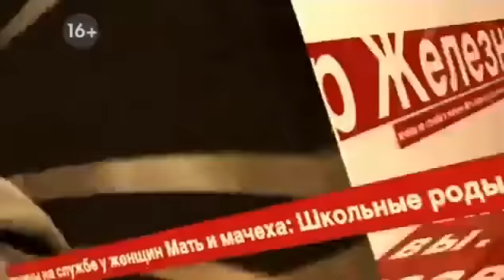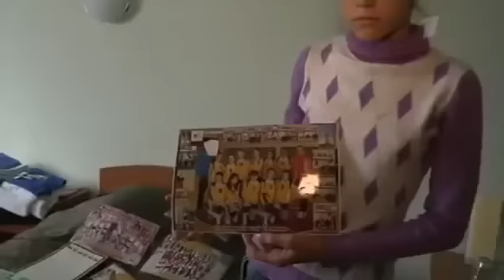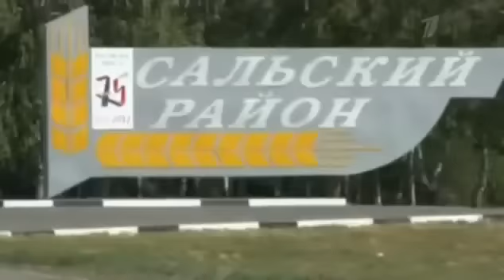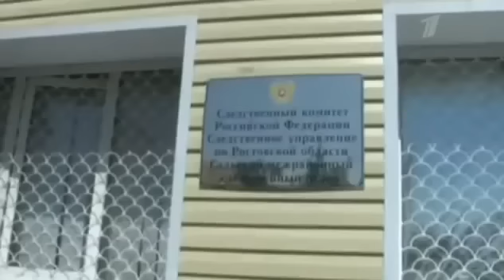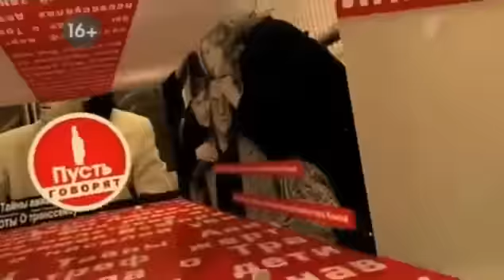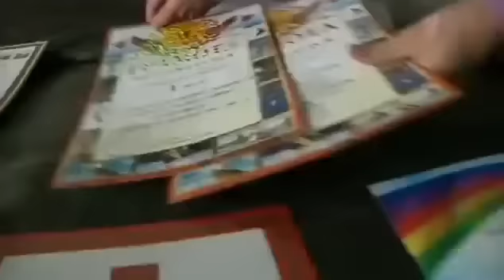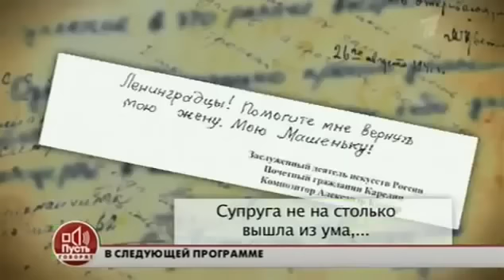ПУСТЬ ГОВОРЯТ ► ТРЕНЕР ОБВИНЯЕТСЯ В ИЗНАСИЛОВАНИИ СПОРТСМЕНОК +16. 2014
ПУСТЬ ГОВОРЯТ ►ТОК ШОУ
ПУСТЬ ГОВОРЯТ ► С АНДРЕЕМ МАЛАХОВЫМ